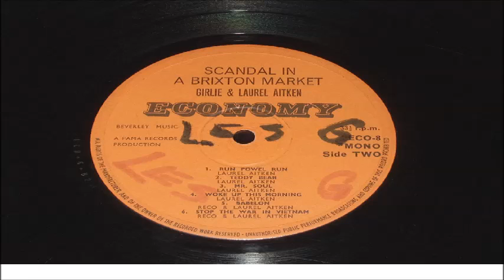LAUREL AITKEN NIGHT CRICKET